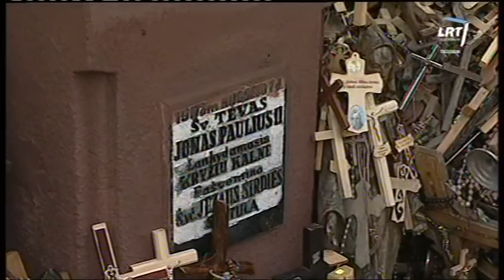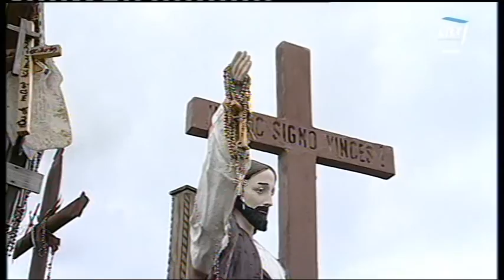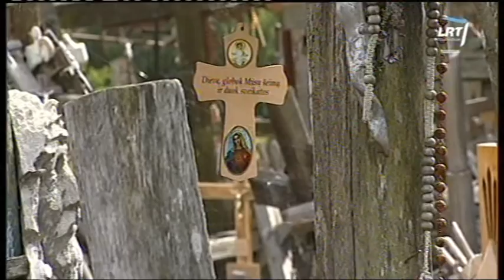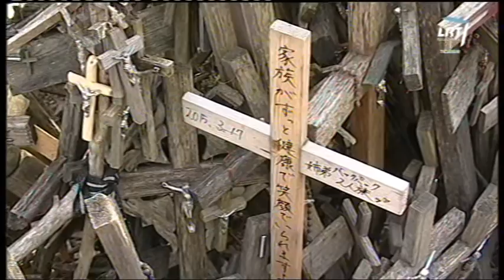Kryžių kalno atlaidai. 2015 07 26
Kryžių kalno atlaidai. Pamokslą sakė arkivyskupas emeritas Sigitas Tamkevičius SJ - 22:51. LRT transliacijos įrašas. 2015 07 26